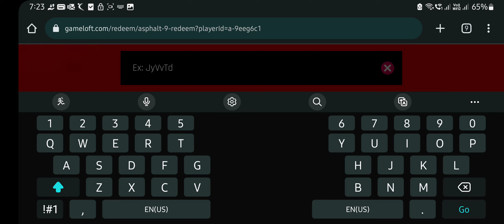Asphalt 9 | REDEEM CODE FOR PORCSHE DECALS | REDEEM NOW